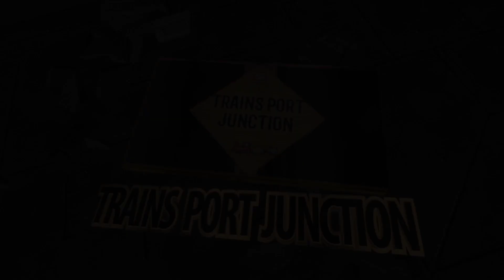GANDHIDHAM WDG-4G DOUBLE STACK CONTAINER OVERTAKING TKD WAG-9 DOUBLE STACK CONTAINER IR.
GANDHIDHAM WDG-4G DOUBLE STACK CONTAINER OVERTAKING TKD WAG-9 DOUBLE STACK CONTAINER INDIAN RAILWAY

Video Details:
DOUBLE STACK CONTAINER FRIGHT
Loco Number - 49229/WDG4G/GANDHIDHAM
Loco Number - 31183/WAG9/TUGHLAKABAD
Capture Date - 21/03/2021
Capture Location - PATAUDI ROAD RAILWAY STATION

Watch and enjoy with this video
Please Comment your valuable feedback about this video
For more much more information follow on instagram